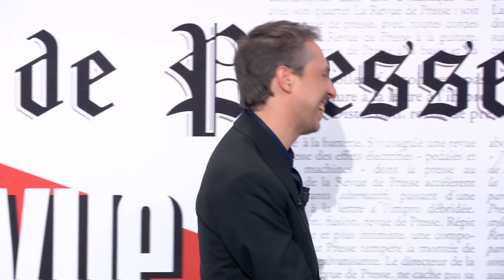Stéphane Rose et Laurent Djerba !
Extrait de La Revue de Presse du 8 novembre 2021 sur Paris Première animée par Jérôme de Verdière avec Stéphane Rose.